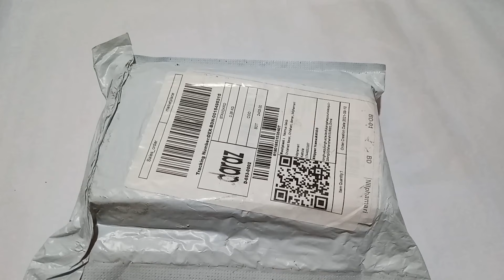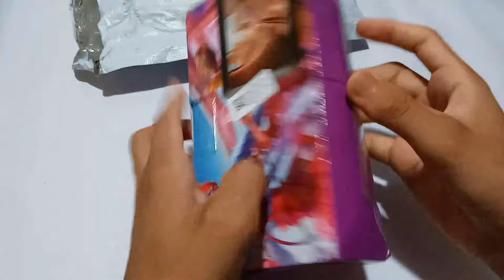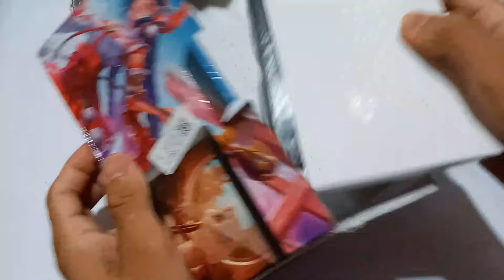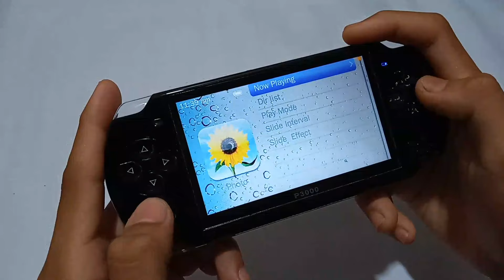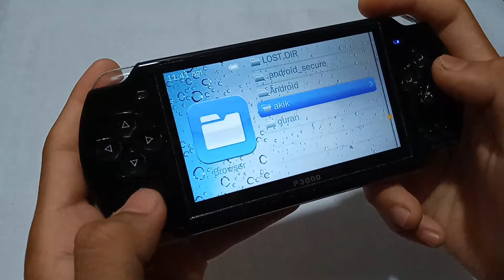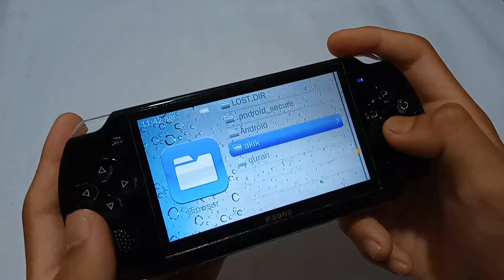X6 upgraded version game console | P3000 game console | গেমিং ডিভাইস | Gaming device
hello viewers assalamualaikum.
হ্যালো দর্শক আসসালামু আলাইকুম।
I hope that you all are well..
আশা করছি সবাই ভালো আছেন।
in this video I reviewed and unboxed  x6 upgraded version game console..
এই ভিডিওতে আমি x6 এর আপডেট ভার্সন গেম কনসোল এর রিভিউ দিয়েছি এবং আনবক্সিং করে দেখিয়েছি।

আমাদের চ্যানেল সম্পর্কে জানুন:-
এটি একটি টেক বিষয়ের চ্যানেল, যেখানে আপনারা সকল টেকনিক্যাল ভিডিও পাবেন। বিভিন্ন ধরনের টেকনিক্যাল ভিডিও পেতে আমাদের চ্যানেল সাবস্ক্রাইব করুন।কমেন্ট করে জানান কি বিষয়ে ভিডিও আপনার প্রয়োজন।ভিডিও এডিটিং, বিভিন্ন টেকনিক্যাল আপডেট, বিভিন্ন ট্রিক্স,ও বিভিন্ন টেকনোলজি বিষয়ে ভিডিও এখানে নিয়মিত আপলোড করা হবে।আপনারা যারা টেকনোলজির সাথে যুক্ত তাদের নিয়মিত বিভিন্ন সমস্যার সম্মুখীন হতে হয়।আপনাদের বিভিন্ন সমস্যাগুলো কমেন্ট করে জানাবেন।১০০'/.সমাধান দেয়ার চেষ্টা করব।আমার পাশে থাকুন ও আমাকে সাপোর্ট করুন।সাপোর্ট করতে প্লিজ চ্যানেলটি সাবস্ক্রাইব করুন।This is  a tech subject channel, where you will find all the technical videos.comment on the video you need.Videos on video editing, various technical updates, various tricks,and various technologies will be uploaded here regularly.Those of you who are involved in technology have to face various problems regularly.Let me know your different problems by commenting.
   আমাদের  সাথে যোগাযোগের মাধ্যমগুলো
ফেসবুক পেজ
BD Technical World on Facebook:-
বিডি টেকনিক্যাল ওয়ার্ল্ডের এডমিন কে ফেসবুকে  ফলো করতে নিচের লিঙ্কে ক্লিক করুন
follow BD Technical World's admin on Facebook:-

🔗আপনি যদি এই গেম কনসোল টি কিনতে চান তাহলে এই লিঙ্কে ক্লিক করুন:-👉

This Video is for educational purpose only.Copyright Disclaimer Under Section 107 of the Copyright Act 1976, allowance is made for "fair use" for purposes such as criticism, comment, news reporting, teaching, scholarship, and research.

                ⚠️ WARNING ⚠️
The link I have used is not my personal link.
This link is taken from daraz BD. I have given it for the people who are eager to buy this. I have given the link for  comfort of the people who are eager to buy this..

                    ⚠️ সতর্কতাঃ ⚠️
এখানে ব্যবহৃত লিংক আমার ব্যক্তিগত লিংক নয়।এই লিঙ্ক দারাজ বিডি ওয়েবসাইট থেকে নেওয়া হয়েছে। আমি এখানে এই লিঙ্কটি ব্যবহার করেছি, যারা এটি কিনতে আগ্রহী তাদের সুবিধার্থে।